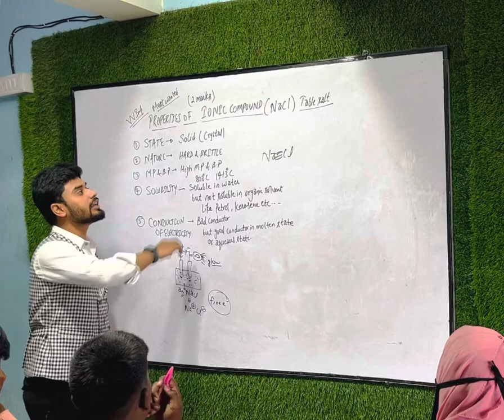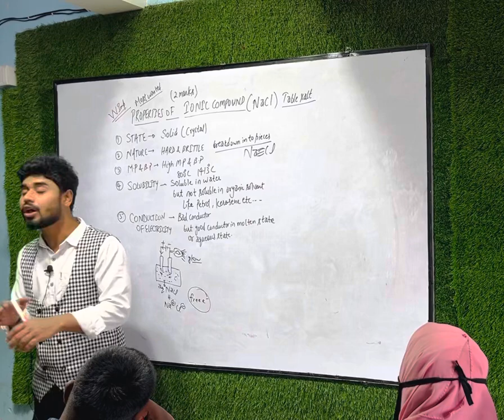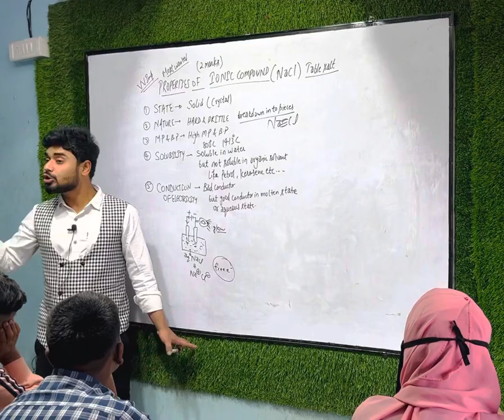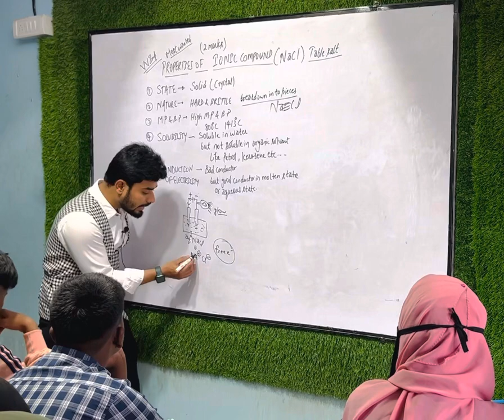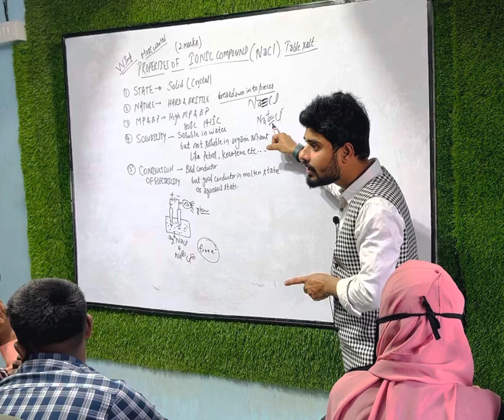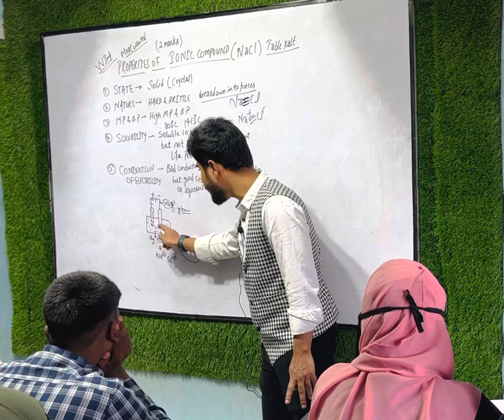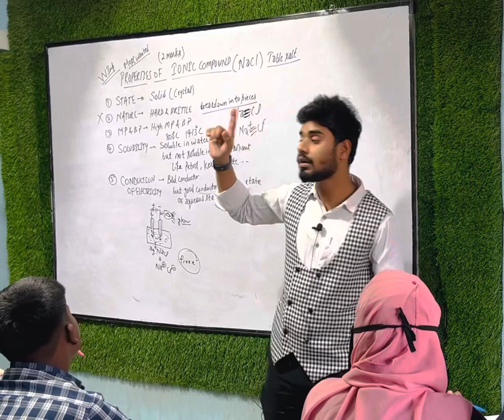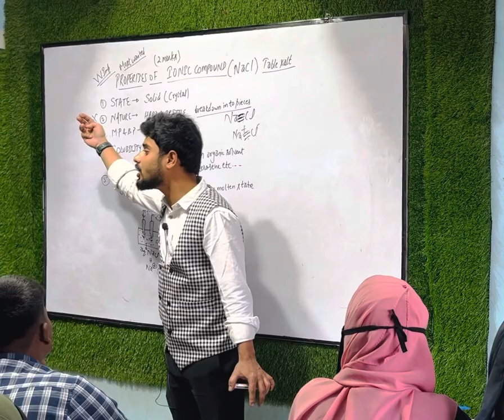Properties of Ionic compounds | class 10 | metals and non metals | metallurgy